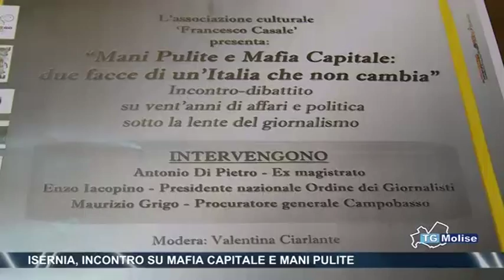Isernia, incontro su Mafia capitale e mani pulite